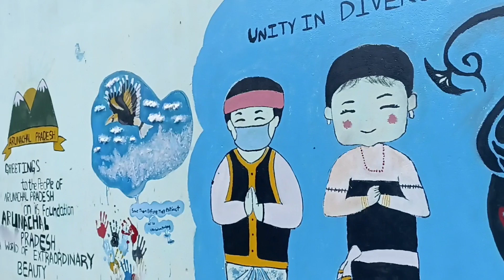day 3 in chanlang//the fashion night//painting//live concert//vlog//Arunachal Yuva Samanvay 2022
so sorry everyone tht I don't hv the full video.. I mean I got my part only (fashion show) since I was up there so I wasn't able to shoot it also me n whole gang of my friends got no storage 🤦‍♀️😅... I hope u guys enjoy watching it.. thnk u please don't forget to like , share, comment and subscribe to my channel. arigatogozaimasu☺